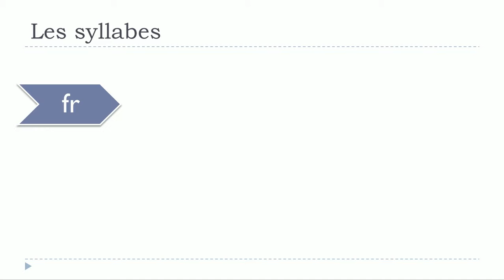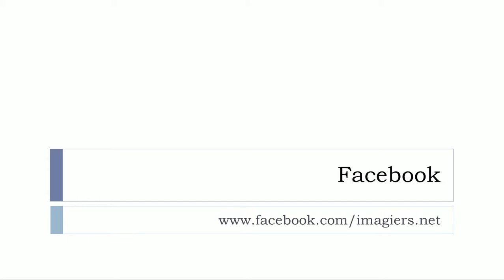프랑스어 = 불어를 배우세요 # Les syllabes